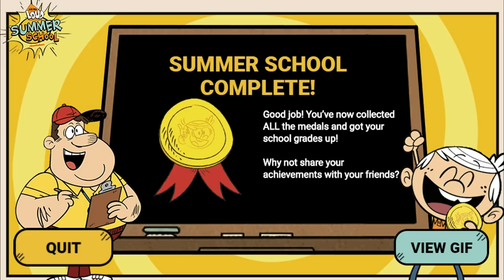The Loud House Living Loud - Summer School Part 6 Complete (Nickelodeon Games)